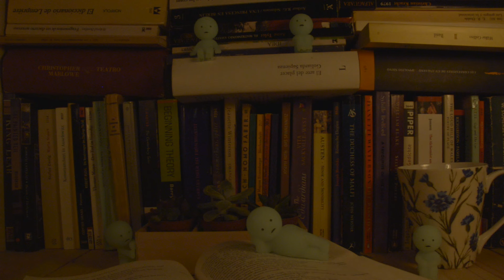Hombrecitos Fluorescentes que se Esconden "Smiski"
Los Smiski son tus nuevos amigos, habitarán en los rincones de tu casa y cuando apagues la luz, aparecerán en la oscuridad como pequeños duendes...